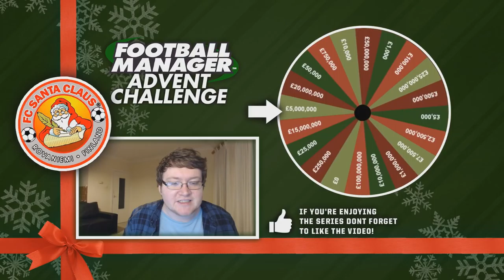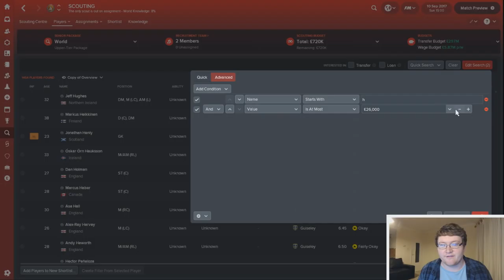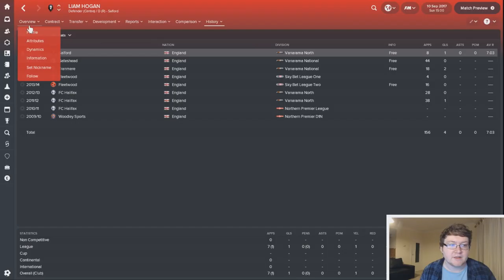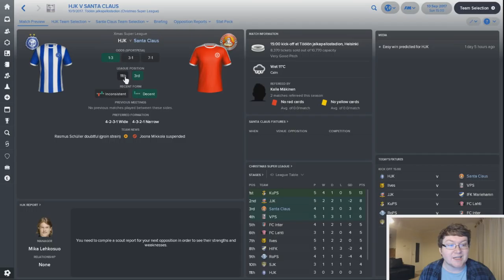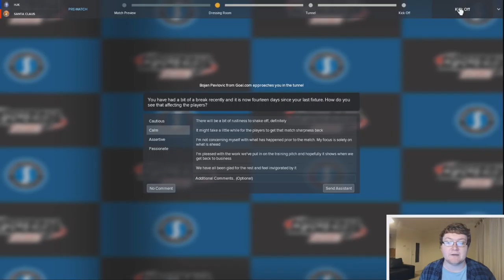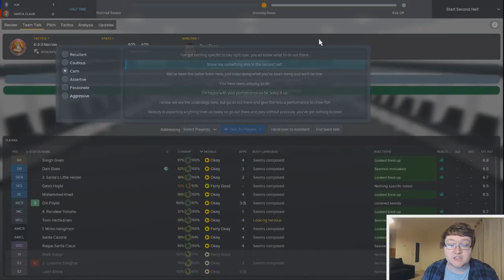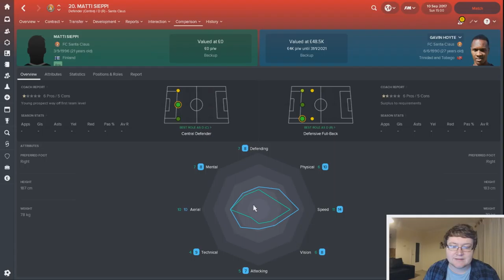Football Manager 2018 Advent Challenge: 5th Dec FM18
Its back for FM18! The advent challenge for Christmas in Football Manager 2018 returns, hopefully you enjoy it as much as last year. Today it's episode #5 of 24!